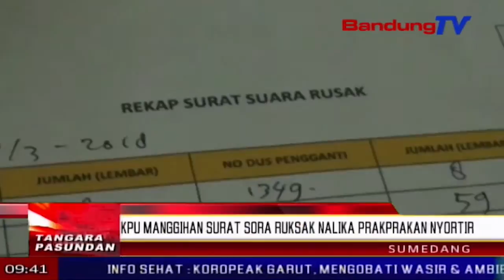KPUD manggihan surat sora ruksak nalika prakprakan nyortir | TP | BANDUNGTV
TP | BANDUNGTV | DERI FIRMAN | Prakprakan nyortir surat sora Pileg turta Pilpres anu dilakonan ku KPU Sumedang, anu jumlahna nitih 8 ratus rebu 8 ratus  lambar teh, kiwari geus nincak poe ka-10. KPU rea manggihan surat sora anu ruksak, nya eta lebah neukteukan keretas anu kaleuwihan, mangsi anu ngagarajag kana kolom nomer urut, partey turta ngaran calon anu kurang merenah. Lian ti eta, KPU manggihan surat sora anu ngariut. Ku kituna kudu dipisahkeun saheulaan.